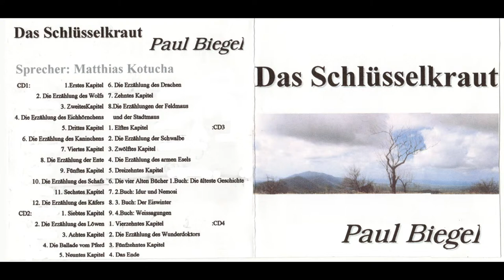Das Schlüsselkraut 30 Vierzehntes Kapitel - Kinderhörbuch